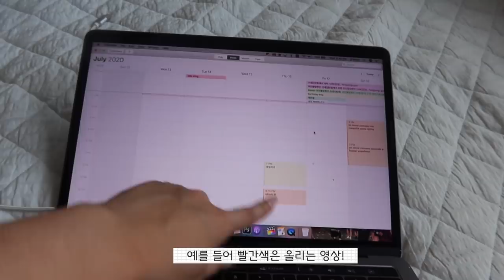ven conmigo en un día en mi trabajo 🇲🇽🇰🇷 | gvlogs